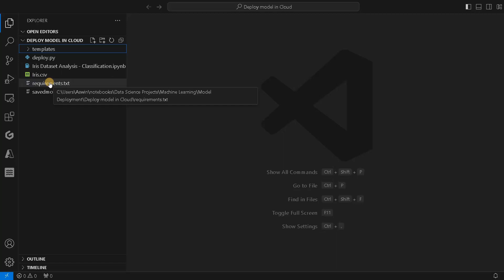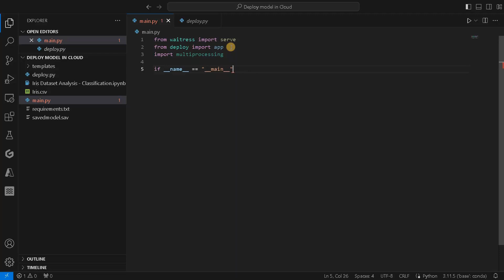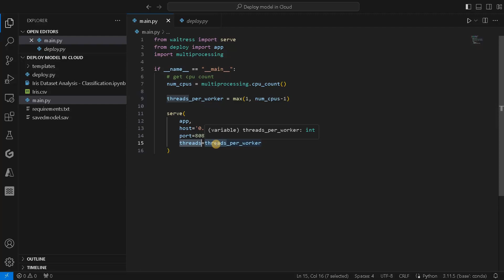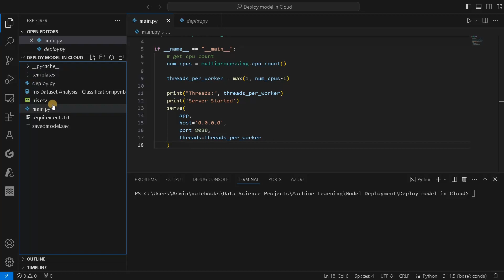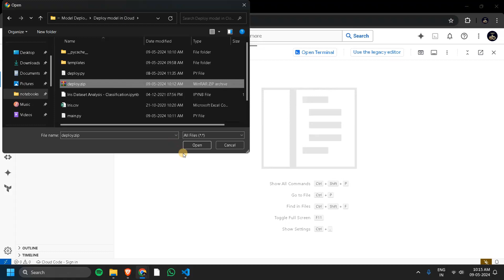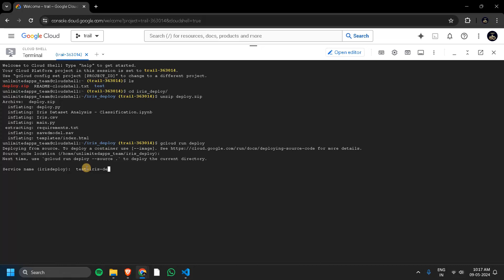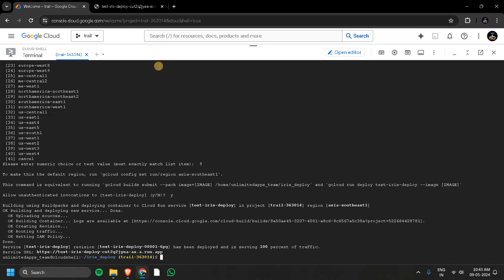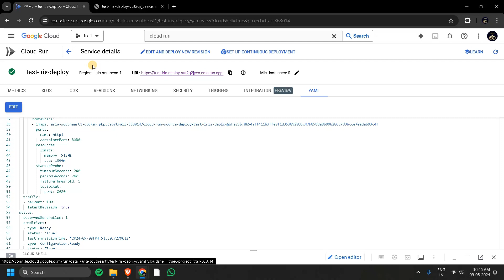How to Deploy a Trained ML Model in Cloud | GCP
⭐️ Content Description ⭐️
In this video, I have explained about how to deploy a trained machine learning model in a public cloud like GCP. Deploying the model in public cloud server will be very helpful to make it usable for anyone and it's a common step in production.

🕒 Timeline
00:00 Introduction
01:38 Waitress Setup for Production
07:47 Deploy in Google Cloud
12:47 Test the Deployment